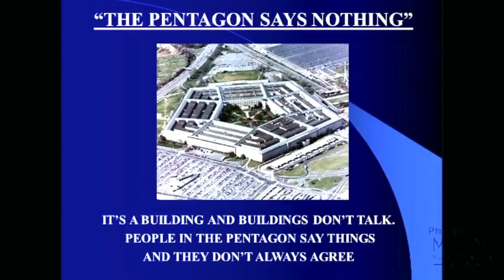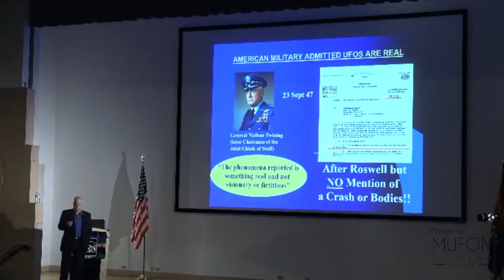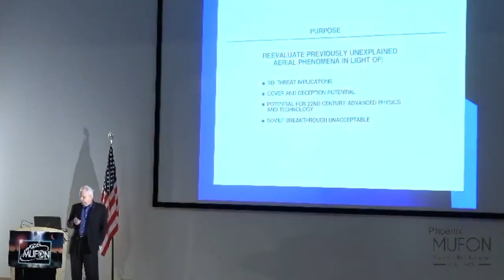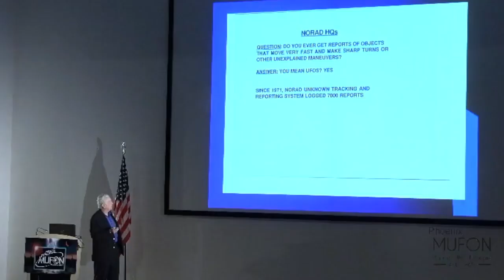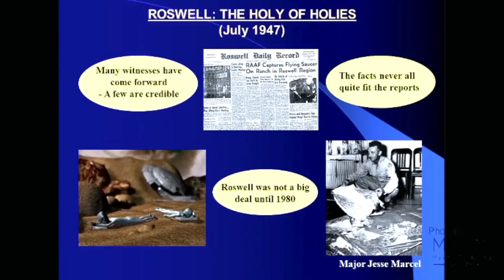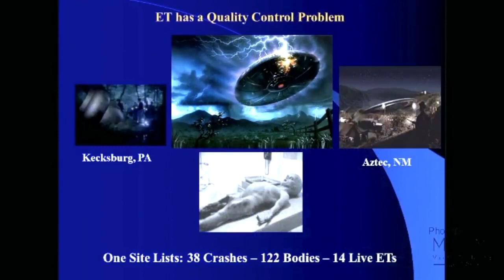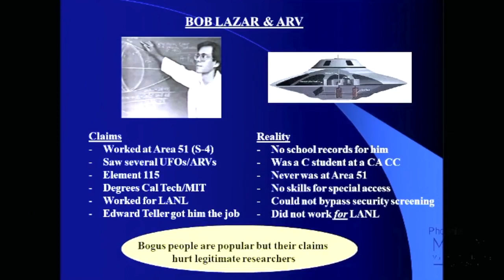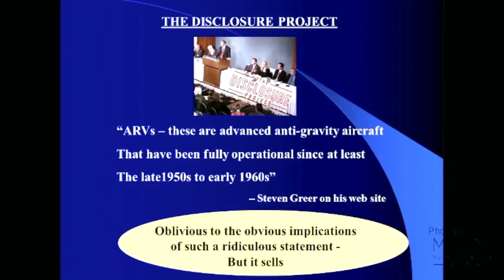Colonel John Alexander #3: Gov't UFO Black Ops, Bob Lazar, Roswell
Colonel John Alexander goes into his investigation into the pentagons UFO programs, and his discoveries with Roswell & Bob Lazar.

Colonel John B. Alexander was the predecessor to Lue Elizondo at AATIP investigating the UFO Phenomena and trying to co-ordinate the government & Military departments that were running UFO programs. His findings were not what you would expect.
His background is distinguished and impressive. He served in the army Special Forces in Vietnam, He holds a Masters degree from Pepperdine & and PHD from Waldon University, He also attended UCLA, MIT, and the Kennedy school of government at Harvard. He joined Los Alamos Laboratories where he championed non-lethal weapons. He has advised NATO, the White house, Congress, the council of foreign relations, the department of defense, the CIA, the US Special Operations command and the national intelligence council.
He headed up a UFO program at the pentagon for the military, he also ran project Stargate with the CIA that looked at Psychic abilities using Remote Viewing and Psychokinesis Metal Bending. He is a personal friend of Uri Geller.
He was also involved with Robert Bigelow at Skin Walker Ranch setting up the National Institute of Discovery Sciences (NIDS) group to help untangle the supernatural occurrences that seem to occur there.
He is frequently on TV on Dateline, CNN, Fox News, MSNBC and News programs around the world.
Lue Elizondo from AATIP has dubbed him the godfather of all things spooky at the Pentagon.